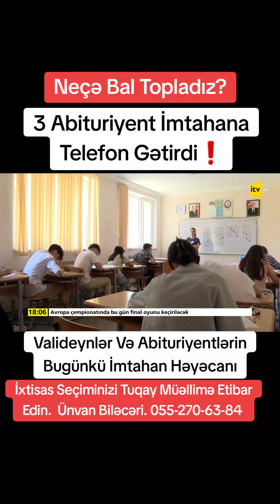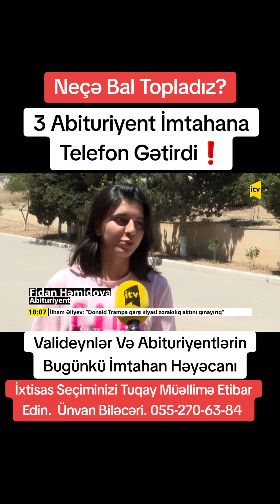3 Abituriyent İmtahana Telefon Gətirdi❗️